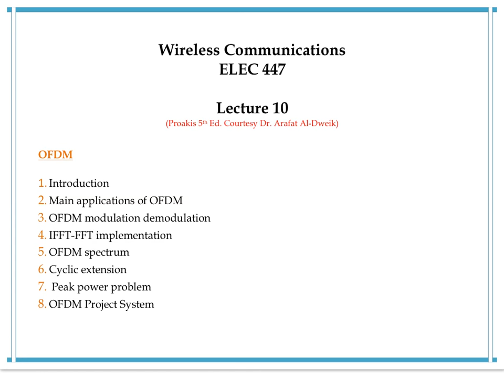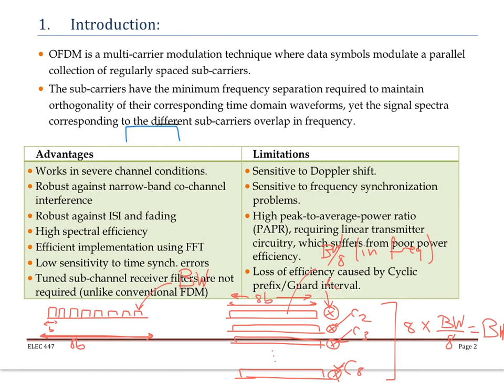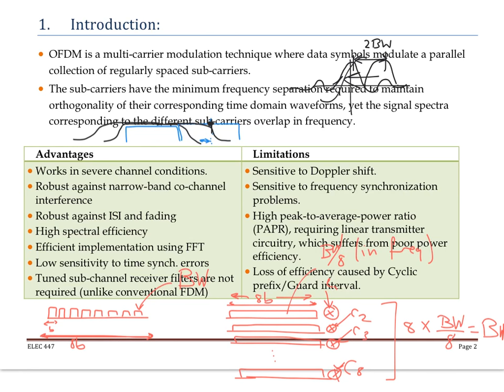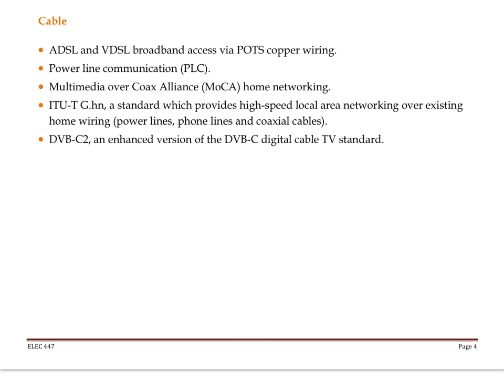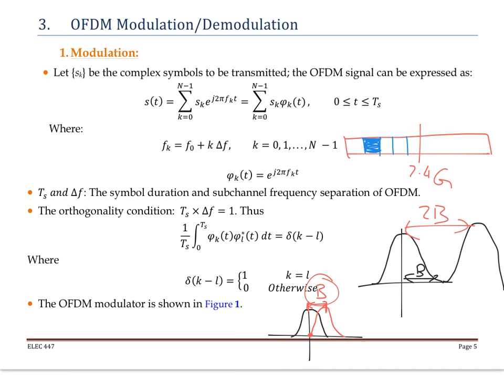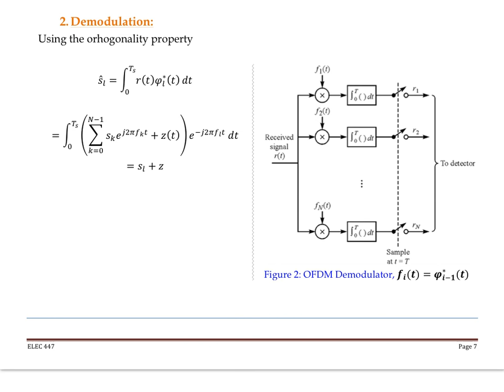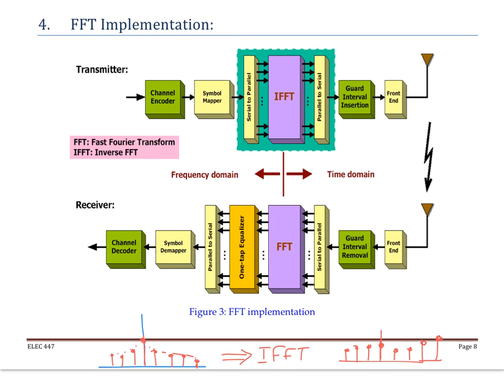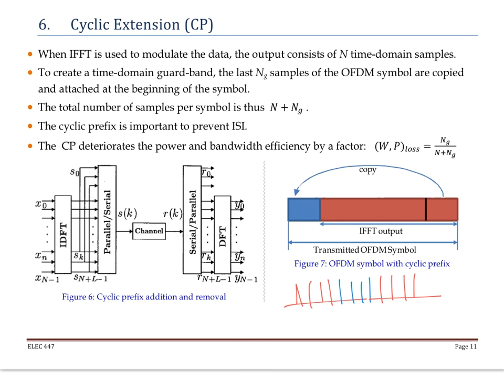ELEC 444 Fall 2015 - L15: OFDM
Digital Communications
Qatar University
Tamer Khattab